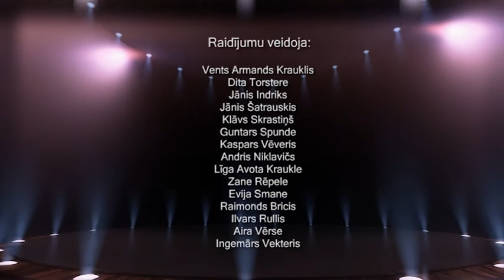Melodiskais ceļojums. Kārlis Kazāks (06.06.2015.)